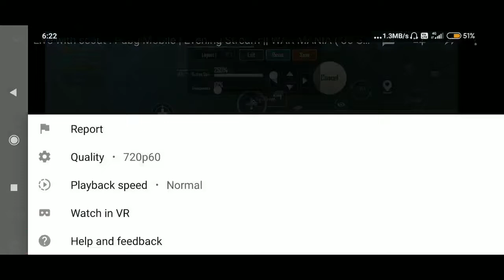Scout Playing with Old 2 Thumb Setup - Shows The Power of Thumb | TDM Highlights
Support  By donating us :-

1. Jatin Gupta 100rs.
2.Shrinivas Ojha 50rs.
3. Arnav Gupta 100rs.
4. Bazigar Army 5rs.
5. Ajmer Gamers 50rs.

►Respect Moderators.